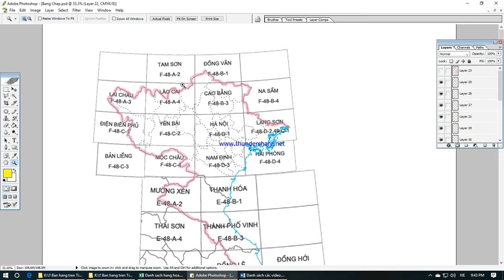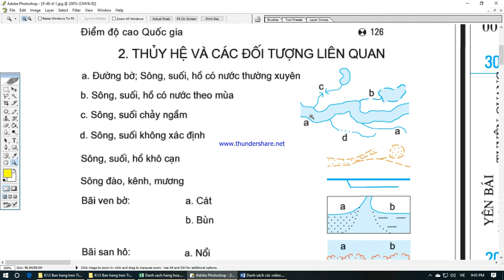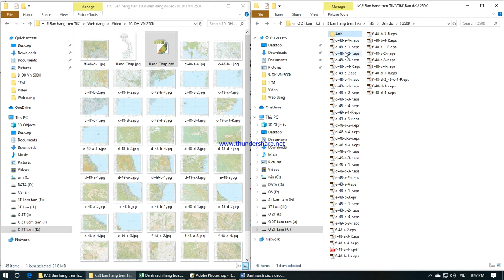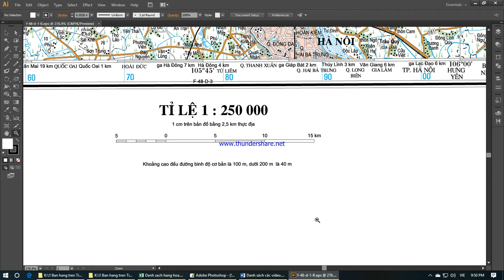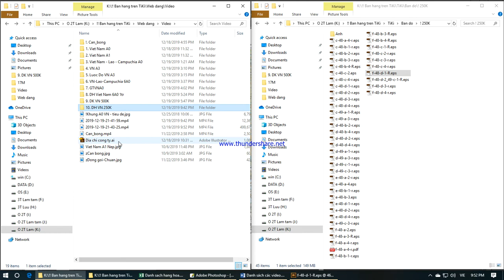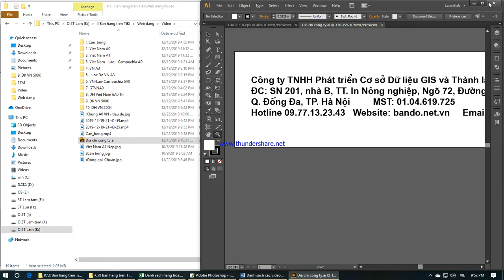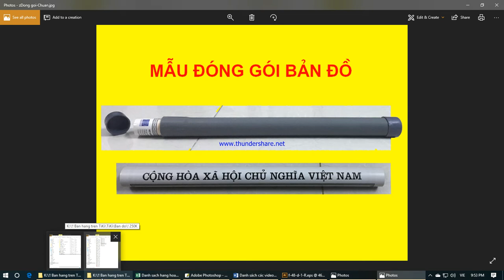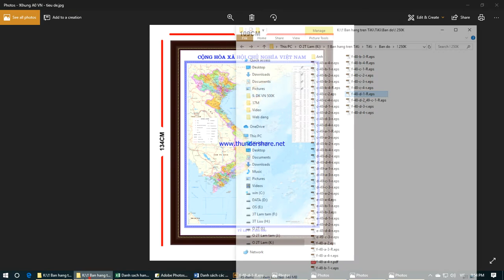Bản đồ Địa hình Việt Nam tỷ lệ 1:250.000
- SUPPLY LUXURY MAP AND GLOBAL: Is a channel to introduce and sell products of all kinds of maps: Paper maps, digital maps, Databases.
- CUNG CẤP BẢN ĐỒ VÀ ĐỊA CẦU CAO CẤP: Là kênh giới thiệu và bán sản phẩm các loại bản đồ: Bản đồ giấy, bản đồ số, Cơ sở dữ liệu.